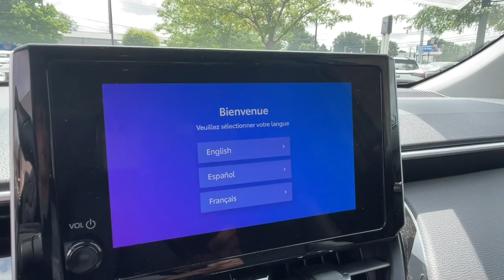2023 Toyota Corolla_Cross Lexington, Wyandotte, Colby, Becknerville, Clintonville, KY X32850A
Jet Black Used 2023 Toyota Corolla_Cross XLE available in Lexington, KY at Lexus of Lexington. Servicing the Lexington, Wyandotte, Colby, Becknerville, Clintonville, KY area.

1264 E New Circle Road

CARFAX 1-Owner GREAT MILES 3763! WAS $34858 EPA 32 MPG Hwy/29 MPG City! Heated Seats Moonroof Onboard Communications System iPod/MP3 Input Satellite Radio Aluminum Wheels AWD CONVENIENCE PACKAGE Back-Up Camera READ MORE! KEY FEATURES INCLUDE: Heated Driver Seat Back-Up Camera Satellite Radio iPod/MP3 Input Onboard Communications System. Toyota XLE with JET BLACK exterior and BLACK interior features a 4 Cylinder Engine with 169 HP at 6600 RPM*. OPTION PACKAGES: PBD Auto & Easy Closer Door Tilt & Slide Moonroof. AFFORDABLE: Reduced from $34858. PURCHASE WITH CONFIDENCE: CARFAX 1-Owner SERVICE COMPLETED: Service Work completed on this Toyota Corolla Cross included: Complete Multi-Point Inspection Oil & Filter Change by a Factory Trained Technician Battery Voltage Test Tires Inspected Brake Inspection Emissions System Check Professional Detailed Inside and Out Function Test all Lights Check the Complete Exhaust System Cooling System Inspection Transmission Fluid Inspection Differential Fluid Inspection Function Test all Options & Accessories. WHY BUY FROM US: We here at Lexus of Lexington have made it our mission to provide a first class car-shopping experience to our valued customers throughout Lexington Frankfort KY Georgetown KY and Richmond KY. With our vast selection of new and used cars youll have the chance to browse our current inventory in a comfortable stress-free shopping environment. Visit us to take a test drive learn more about financing or service your car and we can assure that youll always be well taken care of! Horsepower calculations based on trim engine configuration. Fuel economy calculations based on original manufacturer data for trim engine configuration. Please confirm the accuracy of the included equipment by calling us prior to purchase.